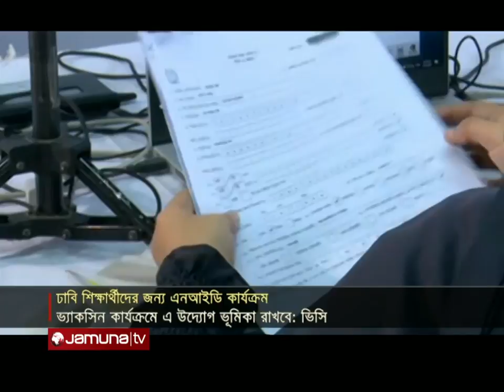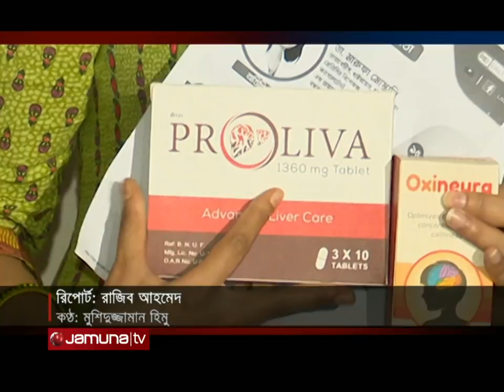রাতের বাংলাদেশ | Rater Bangladesh | 10 PM | 07 October 2021